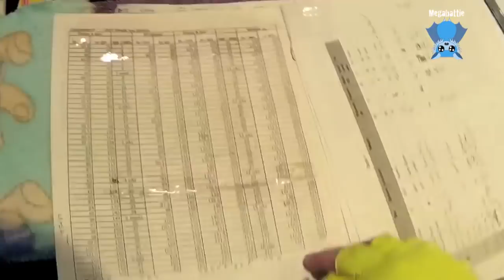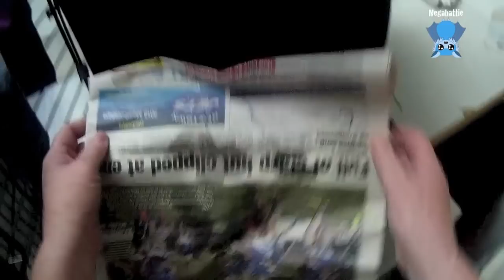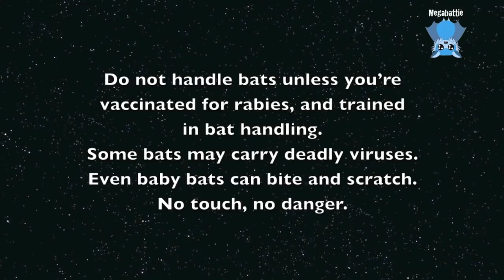Rescuing a juvenile flying-fox in a courtyard: this is Piekne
Piekne is a 13.5 week juvenile female Grey-Headed Flying-Fox who managed to crash-land into a deep courtyard lightwell in an apartment block complex (where I have rescued a trapped batty previously).

In the manner of most juveniles, she can't see her way out, so she just hung there waiting to die. The adults will try over and over to escape, smacking into walls and hitting their heads and bashing themselves about a bit.  The juvies tend to give up and just wait for death or rescue.
Fortunately Piekne was one of the passive juveniles, who just waited, so she was relatively uninjured, with just a bump on her head from her initial crash-landing in the courtyard.

I had a delightful 36 hours with her in my care, as she went from a bit wonky to ready for transfer to a carer with other juveniles in care.
Piekne will remain in care for a few more weeks with other late babies, then will go into the release aviary;  by this time she will be more mature, better nourished, buddied with the other bats with whom she will be released, and have regained her mojo.

Her name came from the Polish word for beautiful, and yes, I know I have mispronounced it in the video, but it seems to suit her like this, and yes, she is also definitely beautiful.